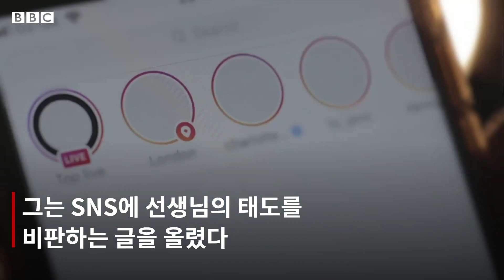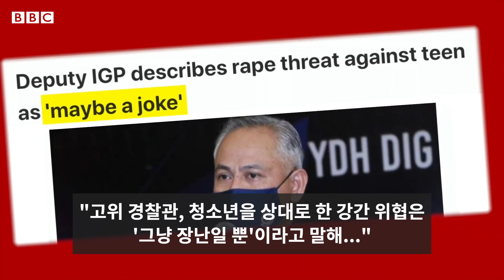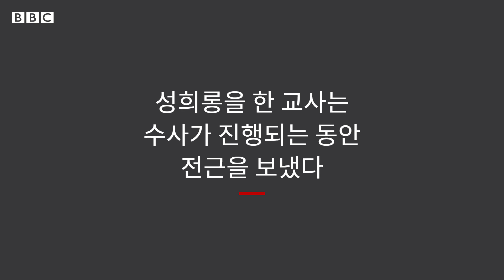"내가 교사의 '강간 농담'을 폭로한 이유"- BBC News 코리아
"강간하려면, 꼭 성인 상대로 해."

말레이시아 고등학생인 아인(17)은 학교 선생님의 이런 성희롱 발언을 SNS를 통해 공개적으로 비판했다.

일상생활 속 교실에서도 존재하는 강간 문화에 문제를 제기한 그를 지지하는 사람도 많았지만, 이에 따른 백래시도 굉장했다.

그는 2차 가해에 시달렸고, 또래 학생에게 강간 위협도 받았다.

청소년 학생의 경우 특히 교사의 부적절한 행동이나 성희롱에 제대로 대응하기 어렵다.